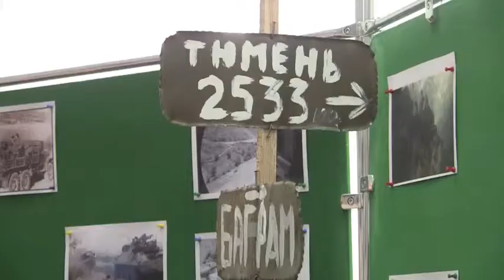Александр Крупин депутат Тюменской областной Думы